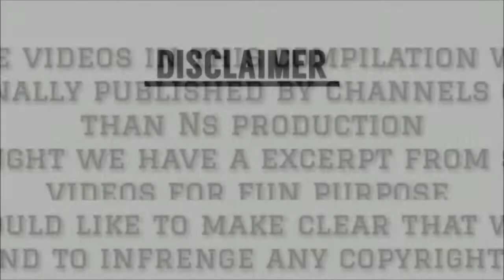BHARAT -Teaser - Salman khan - Ali Abbas Zafar - Bollywood Upcoming Movies - ode to my father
In this video you'll see a big budget action upcoming movie of Salman khan, this movie name is BHARAT. watch video to enjoy.
Bharat is an upcoming 2019 Indian action film directed by Ali Abbas Zafar and Jointly produced by Atul Agnihotri, Alvira Khan Agnihotri and Bhushan Kumar, the film stars Salman Khan and Priyanka Chopra in the lead roles. It is a remake of the 2014 South Korean film Ode to My Father. The principal photography started in April 2018. Bharat is scheduled for a theatrical release on Eid 2019.
Directed by:
Ali Abbas Zafar

Produced by:
Atul Agnihotri
Alvira Khan Agnihotri
Bhushan Kumar
Krishan Kumar

Written by:
Ali Abbas Zafar
Varun V. Sharma

Screenplay by:
Ali Abbas Zafar

Story by:
Park Su-jin

Based on:
Ode to My Father
by: Yoon Je-kyoon

Starring:
Salman Khan
Priyanka Chopra
Disha Patani
Prakash Raj
Ashish Vidyarthi
Sunil Grover
Aasif Sheikh
Tabu (actress)
Shashank Arora

Background score:
Julius Packiam
Cinematography
Marcin Laskawiec

Edited by:
Rameshwar S. Bhagat

Production
company:
Reel Life Productions
T-Series

Distributed by:
T-Series

Release date
5th June 2019

Country:
India

Language:
Hindi